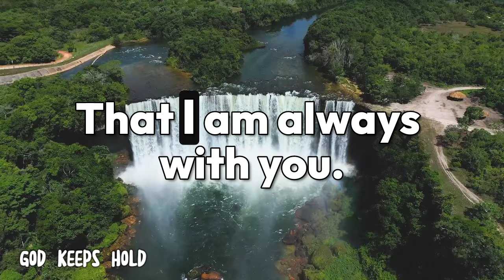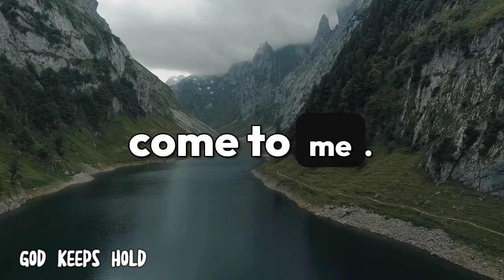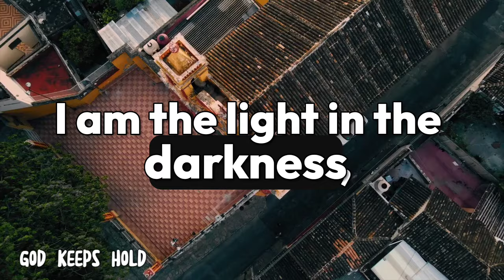🔴God Says👉 I Have Chosen You For This Divine Message 💌| God's Message Today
🔴God Says👉 I Have Chosen You For This Divine Message 💌| God's Message Today | God Message For You Today

Universe message
Jesus message
Angels message
Jesus message
Life quotes
Jesus quotes
Faith quotes